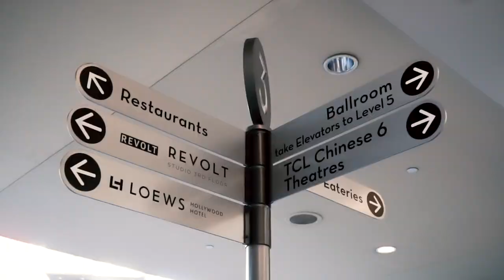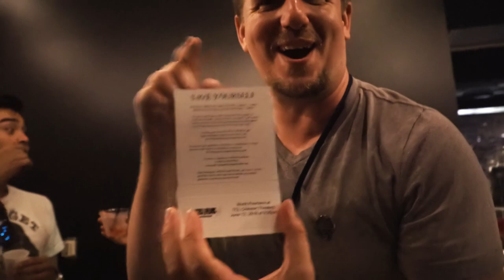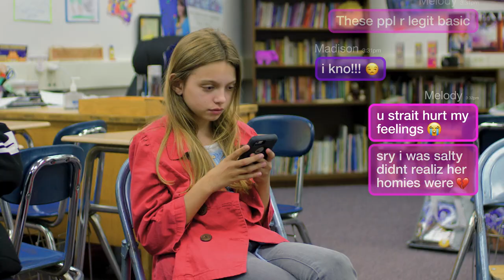Douche VLOG 4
A documentation of the critically acclaimed & award winning indie comedy series "Doucheaholics".